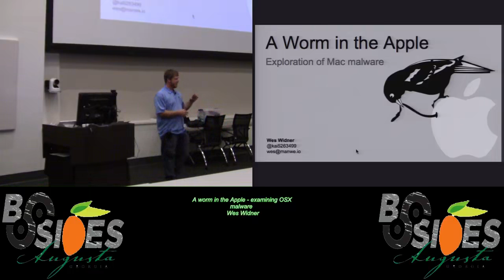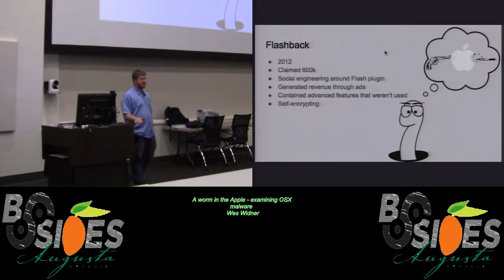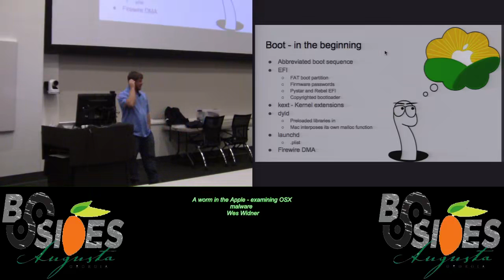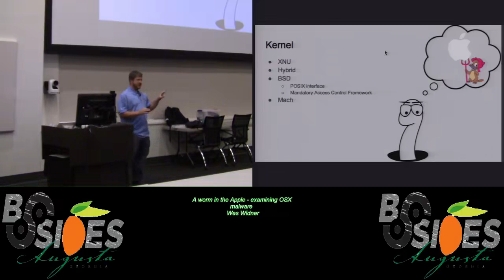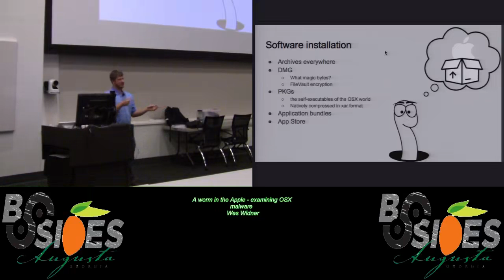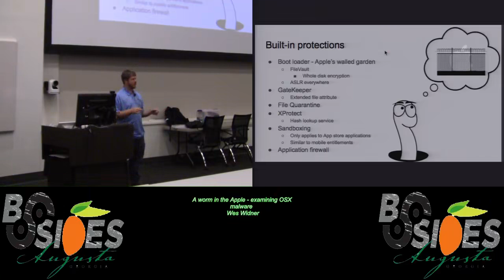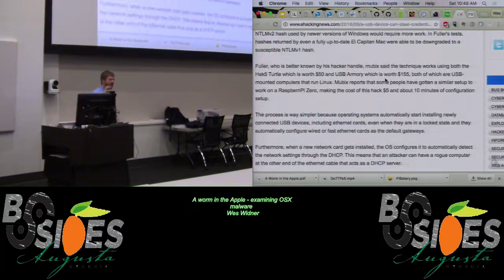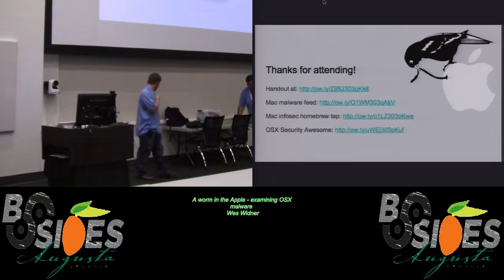Living In America00 A worm in the Apple examining OSX malware Wes Widner